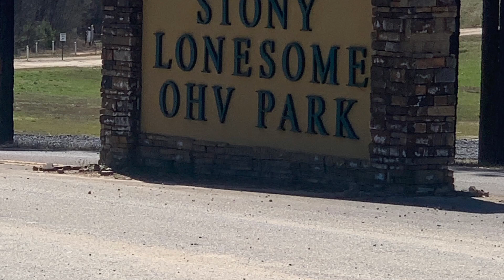Stony Lonesome OHV 2-29-2020 Climbing Yeti Bottoms and Valley Hill (Part 3 of 3)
Great ride at Stoney. Part 1 is Lunchtime and Big Jon. Part 2 is Stairway To Heaven and Rock Creek. Part 3 will be Valley Hill and Yeti Bottoms. I was the last one up Yeti Bottoms. Thanks to Bama Trail Riders for filming me up the hill.